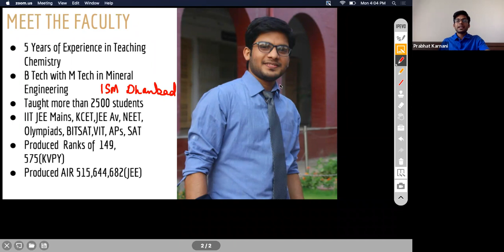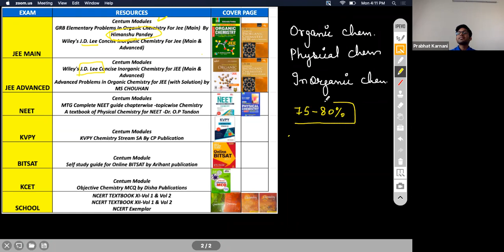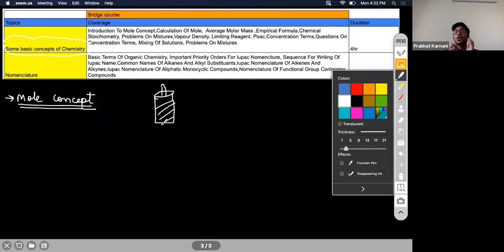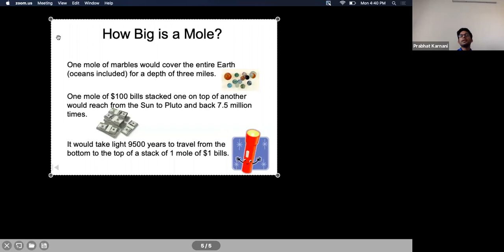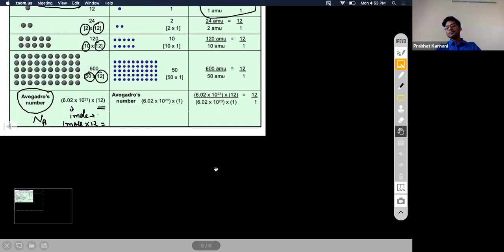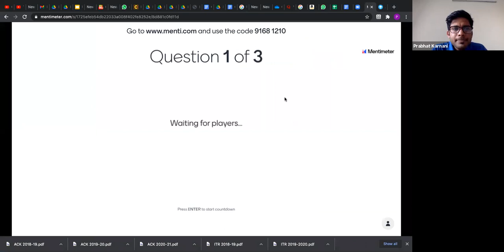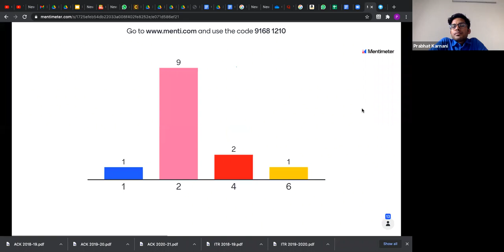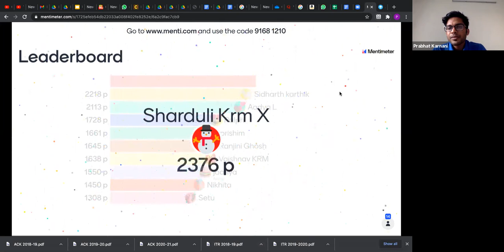BRIDGE COURSE - MOLE CONCEPT - SESSION I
INTRODUCTION OF FACULTY
STUDY METHODOLOGY

Chapter Name: INTRODUCTION TO BRIDGE COURSE
Grade: XI
Author: Prabhat karnani